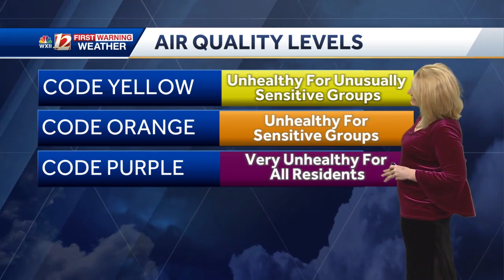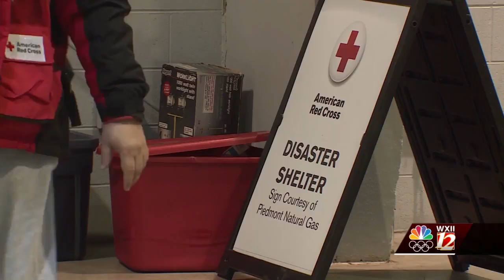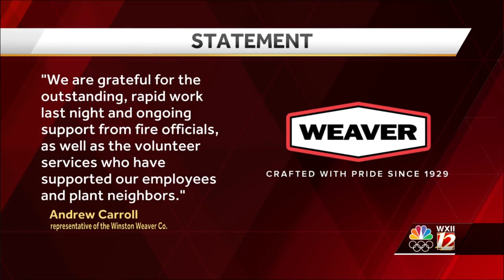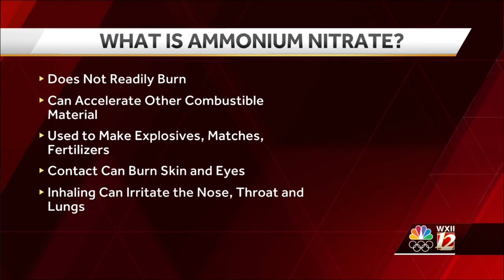Winston-Salem fire: 'The potential for an explosion is still there,' officials say in morning update